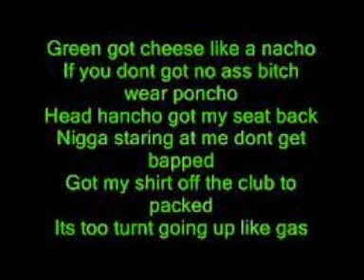Tyga - Rack City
"Rack City"

 [Intro]
 Rack rack city bitch [repeat]
 Mugga on the beat

[Verse 1]
 Rack city bitch Rack Rack city bitch
 Ten Ten Ten twenty on ya titties bitch
 100 bee v.i.p. no guest list
 T-Raw you don't know who you fuckin wit?
 Got my other bitch fuckin wit my other bitch
 Fuckin all night nigga we ain't celibate
 Make sound too dope I ain't sellin it
 Bar fresher than a muthafuckin peppermint
 Gold leather man last king killin shit
 Young money Young money yeah we gettin rich
 Get ya grandmom off my dick (haha)
 Girl you know what it is

[Hook x2]
 Rack city bitch Rack Rack city bitch [x3]
 Ten ten ten twenties and them fifties bitch

[Verse 2]
 I'mma muthafuckin star (star)
 Look at the paint on the car (car)
 Too much rim make the ride to hard
 Tell that bitch hop out, walk the boulevard
 I need my money pronto
 Get it in the morning like Alonzo
 Green got cheese like a nacho
 If you don't got no ass bitch wear poncho
 Head hancho got my seat back
 Nigga staring at me don't get bapped
 Got my shirt off the club to packed
 Its too turnt going up like gas
 God damn pulled out my rags
 Mike Mike Jackson nigga I'm back
 T-T-T-Tatted up on my back
 All the hoes love me you know what it is

[Outro x2]
 Throwing hundreds hundreds
 Hundreds Hundreds
 Rack rack city bitch..